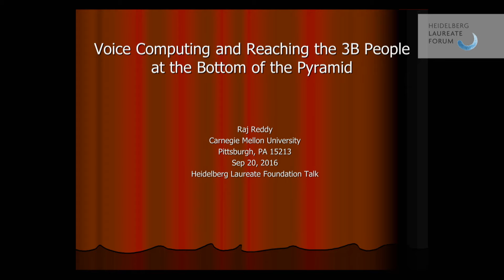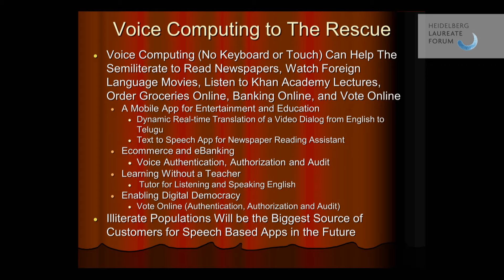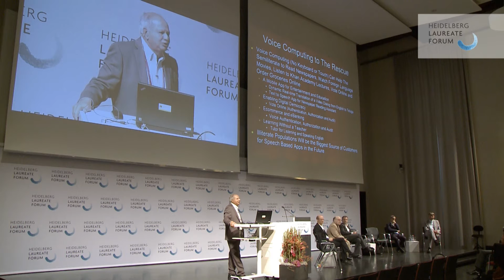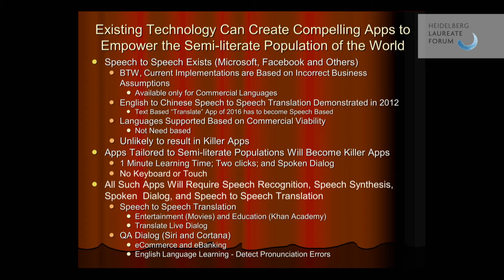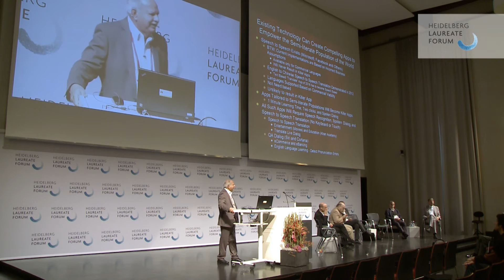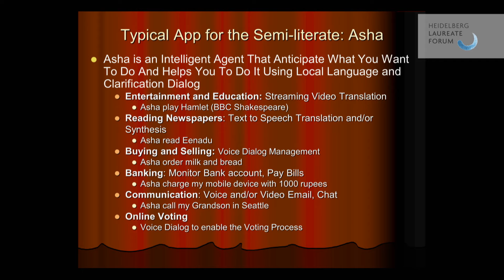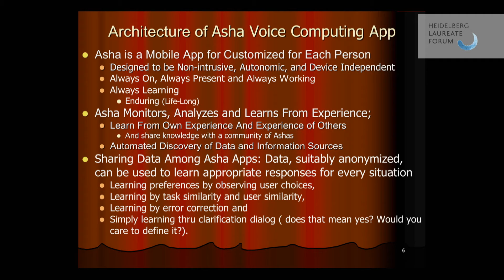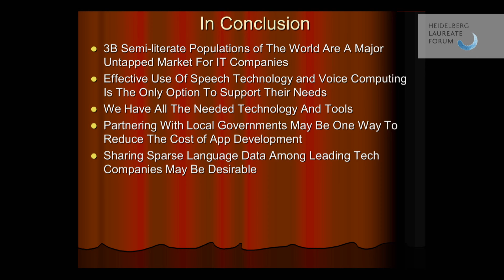4th HLF – Hot Topic: Artificial Intelligence – Presentation Raj Reddy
Analyzing the challenges posed by Artificial Intelligence at the 4th Heidelberg Laureate Forum – Experts discuss the costs and benefits created by developments brought on by Artificial Intelligence.

In recent years, Artificial Intelligence (AI) has established itself at the forefront of technological innovation. That is precisely why AI was the focus of the Hot Topic at the 4th Heidelberg Laureate Forum (HLF). The session was comprised of a panel discussion with leading researchers debating the current scientific trends in AI and its applications.
Today, AI is no longer a brash, cryptic concept taken directly from the pages of science fiction. The developments owed to the technology based on AI have altered what we thought possible and has done so in a much quicker fashion than was predicted. The power behind these advancements is already very evident with self-driving cars or algorithms that profile our Internet activity in order to tailor ads and search results. Though fascinating, this progress comes with a price of control and privacy loss that incites ethical questions.

The Hot Topic session took place on September 20, 2016.

Speaker:

Raj Reddy from Carnegie Mellon University won the ACM A.M. Turing Award in 1994. He was the founding director of CMU’s robotics lab, and his latest research centers around “Technology in Service of Society”.

Background:

The Heidelberg Laureate Forum Foundation (HLFF) annually organizes the Heidelberg Laureate Forum (HLF), which is a networking event for mathematicians and computer scientists from all over the world. The 4th Heidelberg Laureate Forum took place from September 18 to 23, 2016. The HLFF was established and is funded by the German foundation the Klaus Tschira Stiftung (KTS), which promotes natural sciences, mathematics and computer science. The Scientific Partners of the HLFF are the Heidelberg Institute for Theoretical Studies (HITS) and Heidelberg University. The HLF is strongly supported by the award-granting institutions, the Association for Computing Machinery (ACM: ACM A.M. Turing Award, ACM Prize in Computing as of 2017), the International Mathematical Union (IMU: Fields Medal, Nevanlinna Prize), and the Norwegian Academy of Science and Letters (DNVA: Abel Prize).